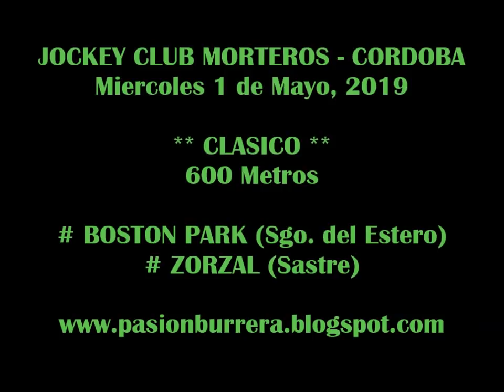BOSTON PARK, Morteros (01-05-19)